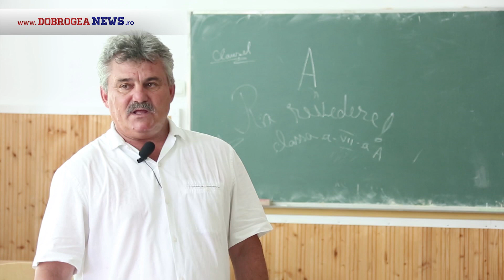În comuna Baia școlile sunt pregătite să înceapă un nou an de învățământ în cele mai bune condiții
Mugurel Marșavela, primarul comunei Baia:
În comuna Baia sunt 6 unități de învățământ, mai exact, sunt 3 unități de învățământ în Baia, și câte una în localitățile Camena, Ceamurlia de Sus, Panduru.
Toate școlile sunt pregătite pentru un nou an școlar, s-au finalit toate lucrările de reparații, de igienizare și dezinsecție, s-a reparat și înlocuit (unde a fost cazul) mobilierul din clase, foarte important, toaleta este corespunzătoare, în interiorul clădirilor.
Deasemenea, asigurăm transportul copiilor, al elevilor, cu două mașini pentru că am reușit să mai angajăm încă un conducător auto pentru cel de-al doilea microbuz școlar.